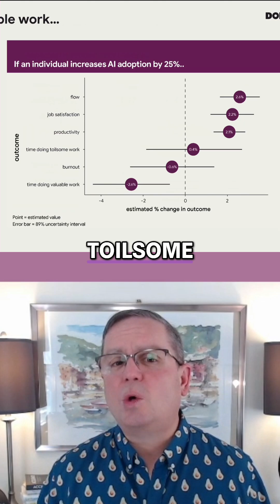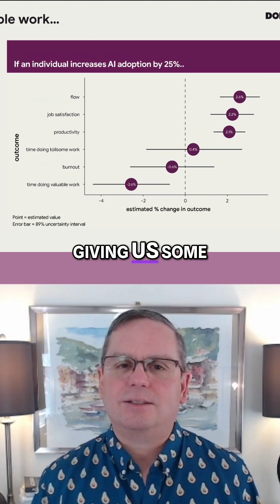AI's Impact on Software Devs Productivity & Downsides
AI is boosting flow, job satisfaction, and productivity for devs.
But here’s the twist: it’s not actually giving us more time to do valuable work.

In his GitKon talk, Nathen Harvey digs into the real impacts of AI adoption in technical teams.

Yes, AI reduces toil and improves satisfaction. But it also shifts how we spend our time and sometimes that means less “valuable work” gets done.

So the question becomes: how can we use AI not just to work faster, but to work better?